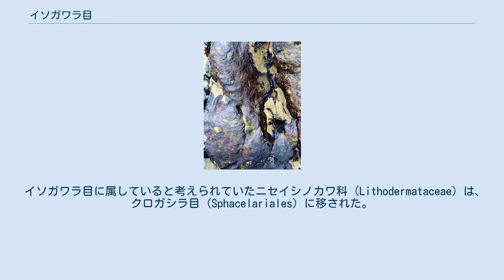イソガワラ目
イソガワラ目（イソガワラもく) (学名：Ralfsiales) は、藻類の一群の褐藻綱に属する目であり、岩や他の海藻の基質に痂状で固着する特徴を持つ。イソガワラ目は3つの科から構成されている。 イソガワラ目は褐藻の中で殻を形成する藻類であり、葉状体、細胞構造、葉緑体、生殖器官、細胞周期等の発達の類似性に基づいて定義された。 生活環の内で、発達の初期段階ではピレノイドを持たない単一の板の様な円板型の殻に成長する葉状体を必ず一個から数個持つ。小室（嚢）の中に胞子を貯蔵する胞子嚢と側糸がある。
シオミドロの様に鞭毛を持つ遊走子が形成される単子嚢、複子嚢という二つの生殖器官を持ち、同型世代交代が行われることにより配偶体と胞子体が独立した世代として存在し、それぞれの世代が 無性生殖と有性生殖によって連結される。
rbcL遺伝子の塩基配列が異なるグループがある。
 イソガワラ目は、褐藻の中でも単純な殻状の形状をしている。
 イソガワラ目に属していると考えられていたニセイシノカワ科 (Lithodermataceae) は、クロガシラ目 (Sphacelariales) に移された。
 藻体の構造や生殖細胞の形成位置の違いからイソガワラ目内に新たにメソスポラ科 (Mesosporaceae) が設立されている。